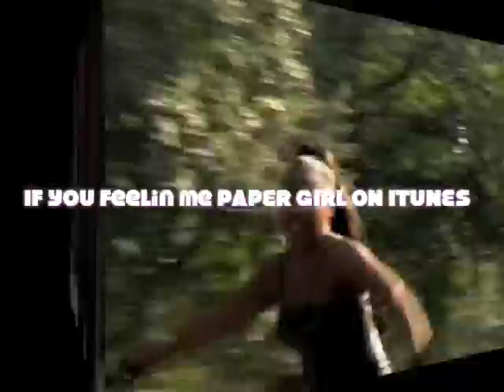IF YOU FEELIN ME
IF YOU FEELIN ME EXCLUSIVE FOOTAGE PREVIEW